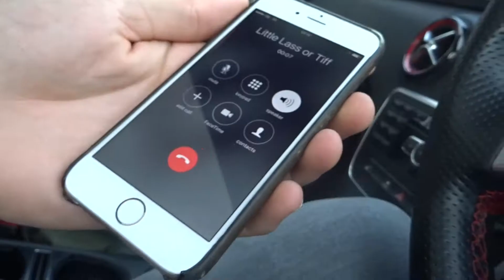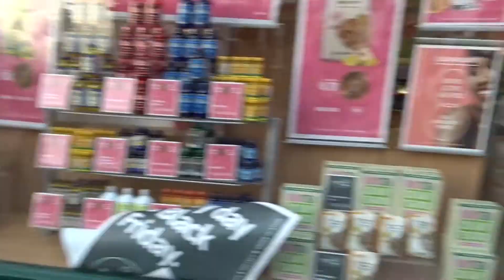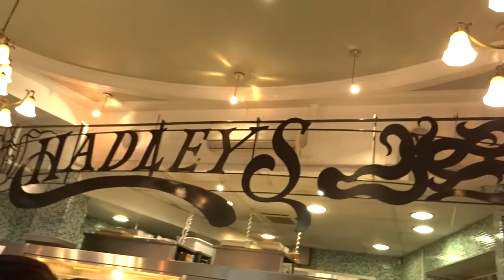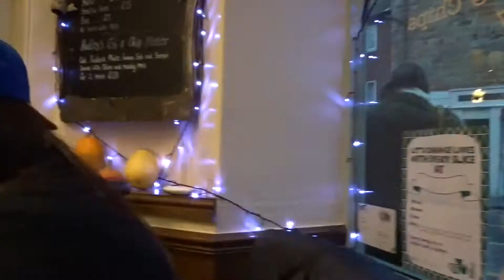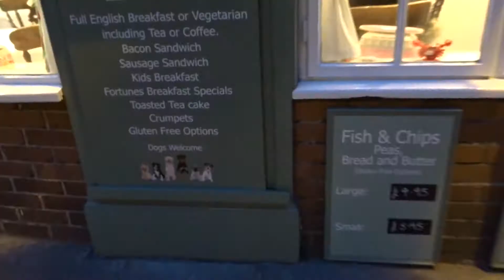A day trip out to whitby bay proper yorkshire vlog 021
Brother Bens, T-ray and baby Izzy's final day trip with the familia. Until we get out to NYC baby. Went to Whitby bay still part to the finest county in the UK. YORKSHIRE. Ate fish and chips... Real fish and chips, got some rock, discovered Messie loves it, and had a stroll up to the Abbey. Incredible views. Family day, full to the top. Remember people, keep it tidy, keep it Neate. Peace.
INSTAGRAM tomoneate